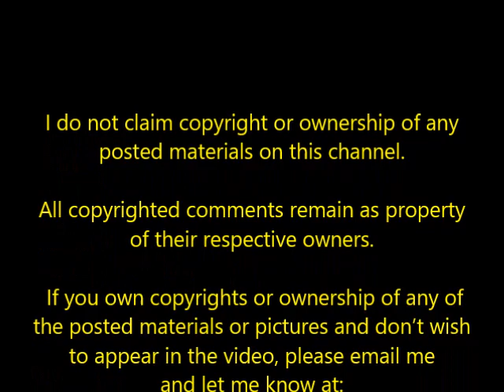SOCIAL MEDIA FRIENDS OF ED DEE - VOLUMEE XX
SOCIAL MEDIA FRIENDS OF ED DEE - VOLUME XX @eddee0149